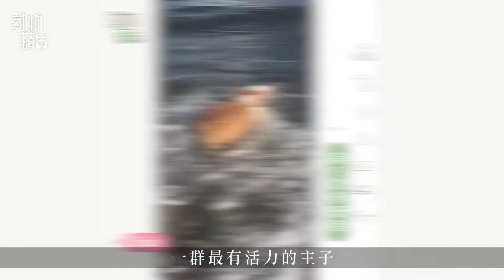立即上傳寵物戲水影片 即有機會贏取逾1 5萬元豐富獎品（果籽）